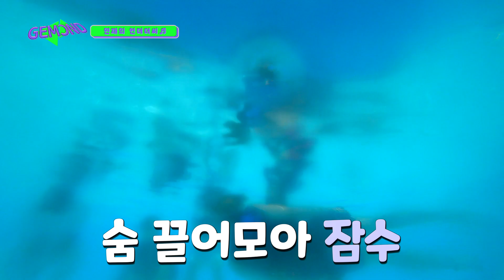[GEMCNDㅣHello, Summer] EP. 2 💎MCND 워터파크 개장!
햇빛 쨍쨍한 오후에 펼쳐지는 물놀이 TIME!
물만난 고기마냥 일단 뛰어들고 보는 비글돌 MCND

오늘은 과연 어떤 꿀GEM을 선사할 지
MCND의 워터파크로 GO GO!